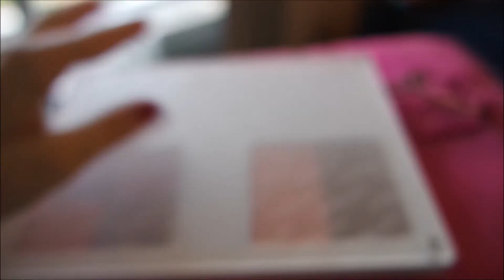Get ready with me/Job interview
I had a Job interview :) wish me luck. I wanted to have a flawless bade and simple eyes and lips hope you enjoy.

*all products I purchased*

 Product used
Smashbox water primer
Smashbox pore minimizing primer
Australis cya later pores
Natio Darkcircle Corrector
Innoxa lasting cover concealer light/medium
Arbonne Foundation honey beige
Harlotte Concealer in shade 1
It Cosmetics Bye Bye under eye in light
Face of Australia translucent powder
Thebalm Brow Pow in Dark Brown
Australis Brow Gel in Dark Brown
Inglot Matte Bronzer
Thebalm AutoBalm California Mini Palette
TheBalm Batter up in Curveball
Harlotte liner pen in black
Tarte Inner rim liner
Thebalm Body builder mascara
Essence lip liner in Satin Mauve
Chi Chi lip stick in Say my Name
Mirenesse Lip Bom